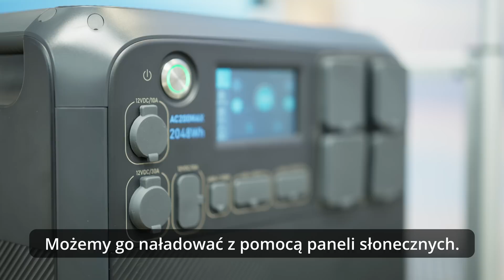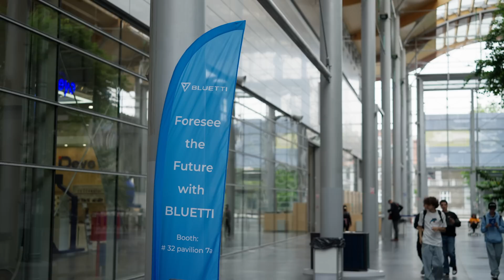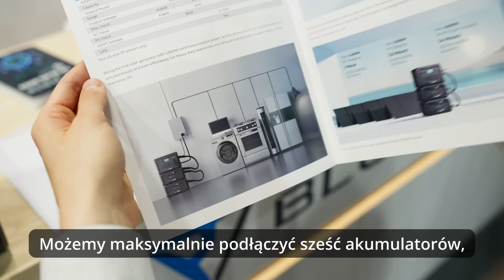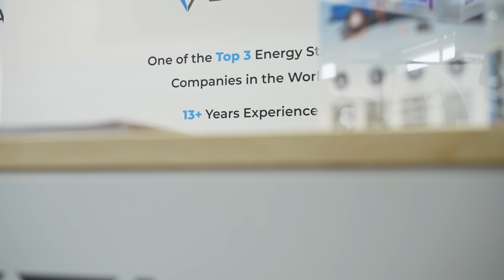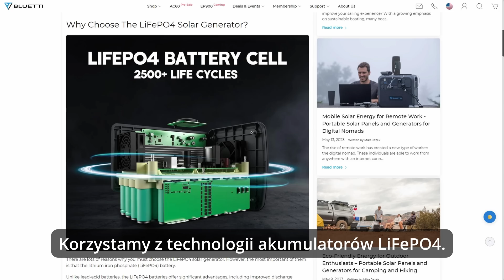„Powerbank” do zasilenia auta? Sprawdziłem rozwiązania energetyczne Bluetti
Odwiedziłem stoisko Bluetti na targach energii odnawialnej GreenPower 2023 w Poznaniu. Tam zobaczyłem ogromne „powerbanki”, które naładują auto i w razie potrzeby zasilą cały dom!

Materiał powstał we współpracy z firmą Bluetti